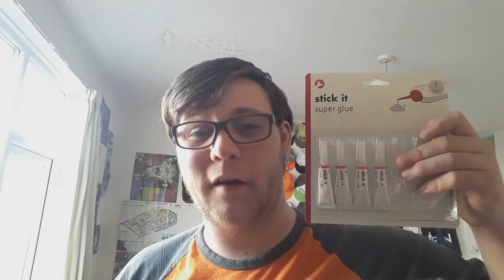Superglued items to my face (DANGEROUS)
Yup this hurt!!!

Wazzup to my bradz crew, Thanks for watching this week's video hope y'all enjoy this one, in today's video you all see how STUPID I can be as I superglued items to my face like an idiot...so sit back relax and I'll see y'all in the next one.